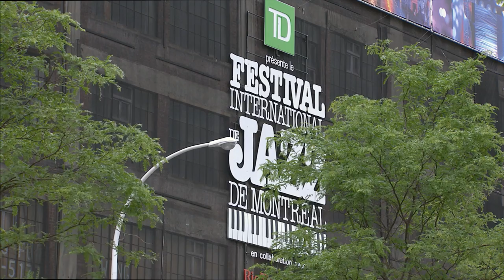Samsung Jazz Festival (1080p)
สาย HDMI V1.4 จาก VRN-HD พาคุณสัมผัสประสบการณ์ใหม่ในการชมภาพยนต์ 3มิติ หรือ MV แบบ Full HD 1080p (ความคมชัดสูง) ไม่ว่าจะเป็น มิติของภาพ, รายละเอียดของเฉดสี, ความสว่าง และคอนทราสต์ ที่สมจริงดุจธรรมชาติ และเสียงดิจิตอลรอบทิศทาง 5.1, 7.1ch และยังรองรับ Audio Return Channel และ Ethernet Channel ในอนาคตอีกด้วย.

รายละเอียดเพิ่มเติมที่

VORANATE HI-FI is a leading Manufacture Flat Panel Mounting Display No.1 biggest in Thailand. We sell to retailer and direct to end-user of high quality Product, close-out and manufacturer recertified VRN brand merchandise. We offer approximately 91 item in my online shop sush as Mounting Display, Steering Wheel Control Interfaces and Digital selector We have been in business for years and offer high quality product for customers shopping in our store:

We production Mounting Display for LED/LCD/Plasma TV in Thailand Consumer Electronic Market beneath VRN Brand its Universal type , and specific Brands support for SAMSUNG, Sony, LG, Panasonic, SHARP, Pioneer, Toshiba, JVC, Philips in all model flat panel TV.

Many Customer take an interest VRN Products such as institute, company, Interior, hotel, resort, contractor and first- class flat panel tv producer in nationwide. Our Customers choose VRN product in many kinds or OEM production.